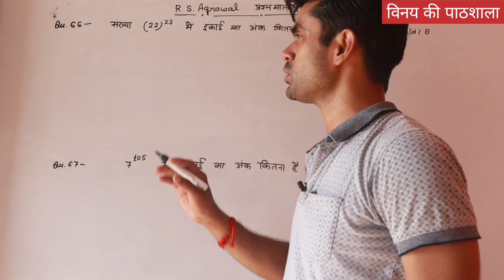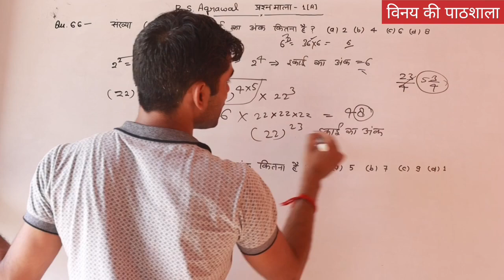21 की घात 22 ( 21^22 ) में इकाई का अंक क्या होगा ?